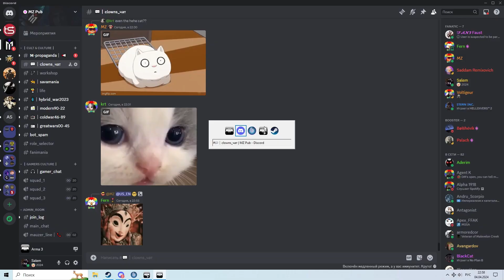TacShift 04.04 1nd operation 1-1 Red AR [Raw Cut]